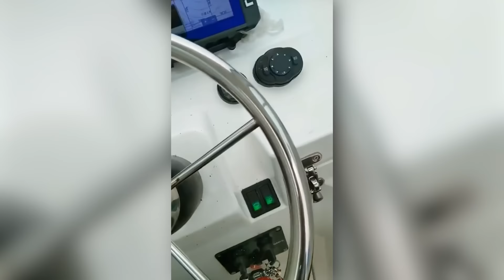50 НЕВЕРОЯТНЫХ СЛУЧАЕВ НА РЫБАЛКЕ, СНЯТЫХ НА КАМЕРУ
Бомбы вместо рыбы и собаки вместо снастей, гигантская добыча и сорвавшийся в последний момент улов – все самые удивительные случаи на рыбалке в нашей новой подборке!